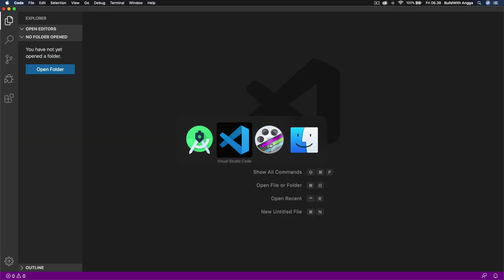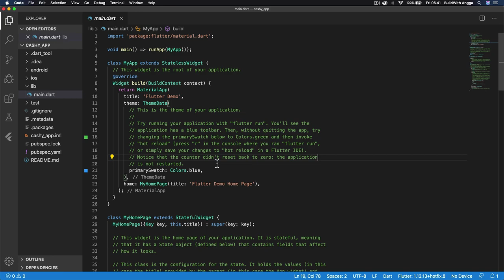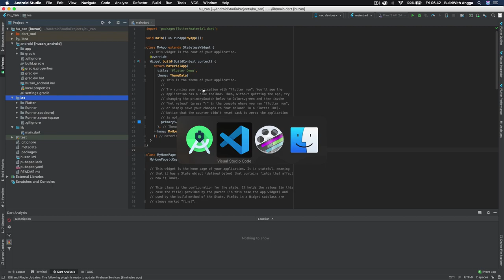New Project Flutter VSCode | Tutorial Flutter 4